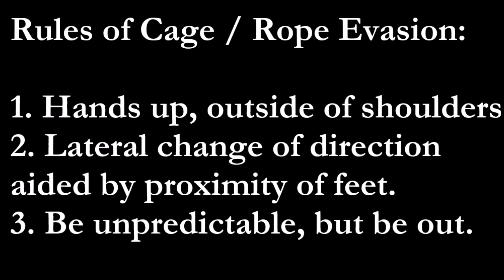Rafael Fiziev BRILLIANT Trapping | Advanced MMA Striking Study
Rafael Fiziev, @tigermuaythai @hickmanbrothers7424 @CorySandhagenMMA